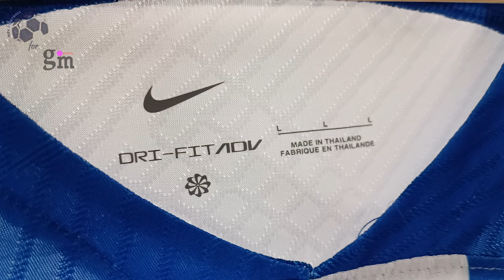Brighton Home Jersey 23/24 Ferguson (GmKits4) Player Version Unboxing Review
Discover the Brighton Home Jersey 23/24 (Player Version)
It is customized with Ferguson number 28! Watch till the end to see how the Brighton Home Jersey 23/24 (Player Version) fits!
If for some reason the link for the Brighton Home Jersey 23/24 doesn't work, write a comment about it, I will reply as soon as possible.

The Brighton Home Jersey 23/24 (Player Version) costs only 20.16 €!

Find out the measurements of the Brighton Home Jersey 23/24 (Player Version).
Size: Large
Height: 175 cm (5 ft 9 in)
Weight: 70 Kg (154 lbs)

Timecodes
00:00 Overview
00:25 Details View
01:13 Pricing
01:49 Dimensions & Try On

Please watch the Brighton Home Jersey 23/24 (Player Version) video review in 1080p (HD)

Remember this is just a YouTube channel, we don't work for GmKits1 or any other website.